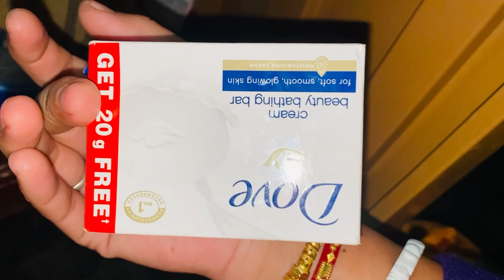Gift Badailaidwng ☺️|| Dokhona Ji Fali Baidisina mwnbai bikhumjwni fry 🥰